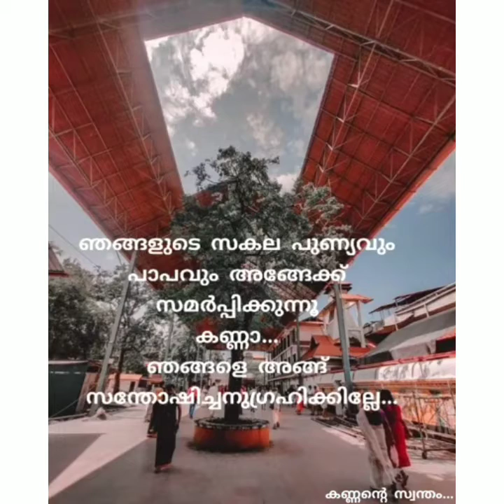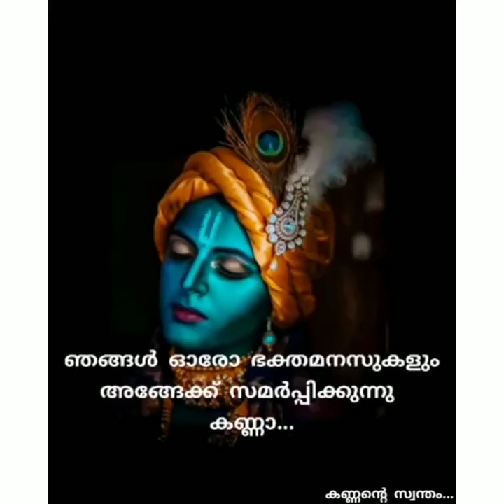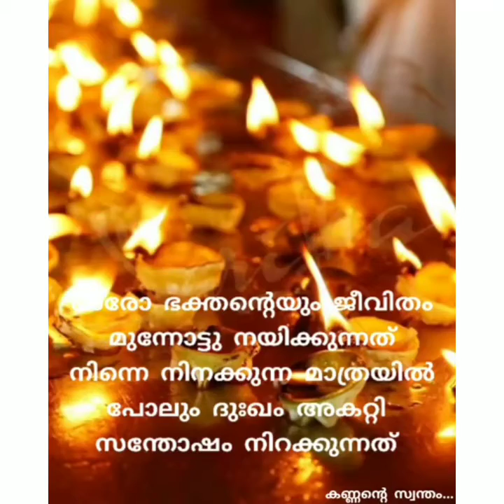Krishna Krishna Karunakara Hare🌸🙏